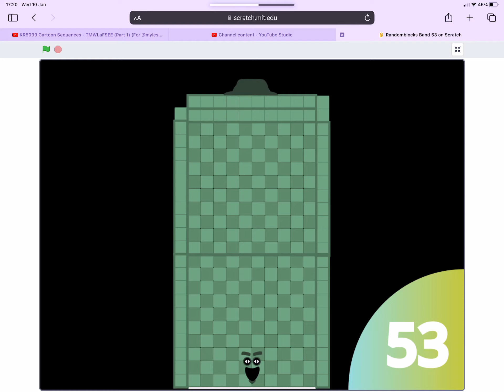Randomblocks Band 53